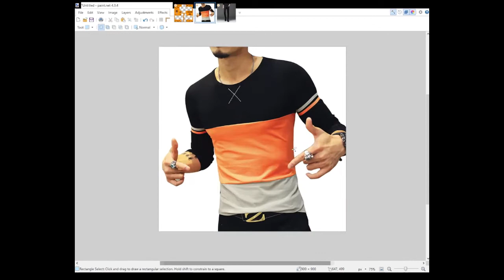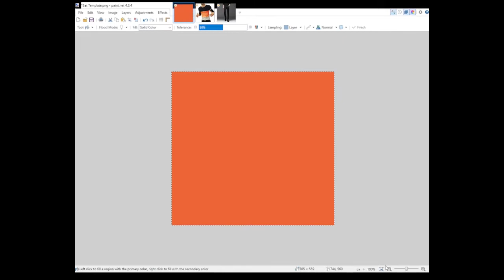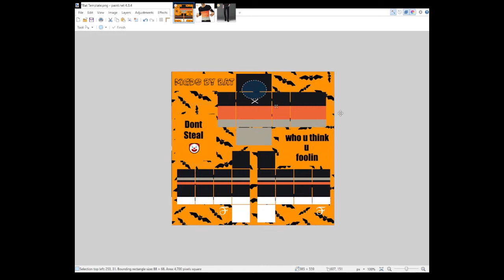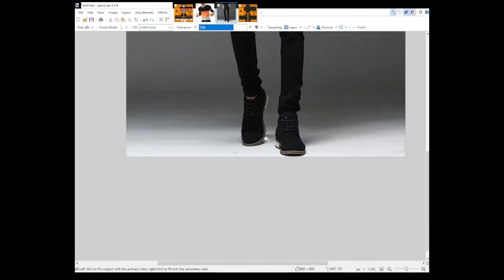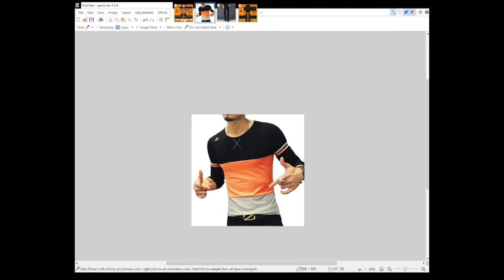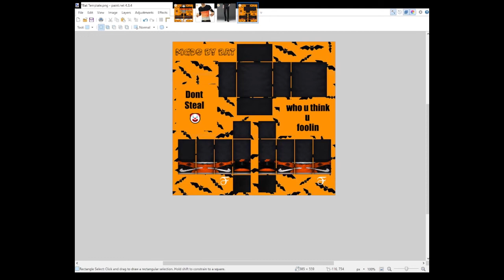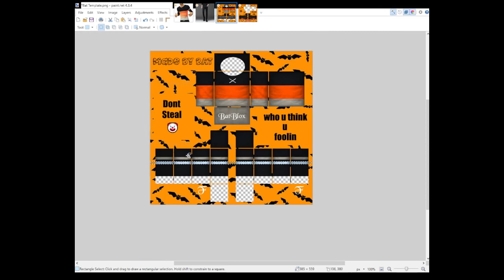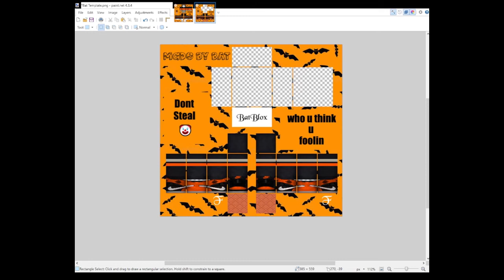Roblox Outfit Creation Time-Lapse (First Time)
Hello, YouTube today I am trying something new and did an outfit creation timelapse. If this does well on the channel you can expect more of these in the future. It was a lot of fun to make I hope you guys enjoy :D